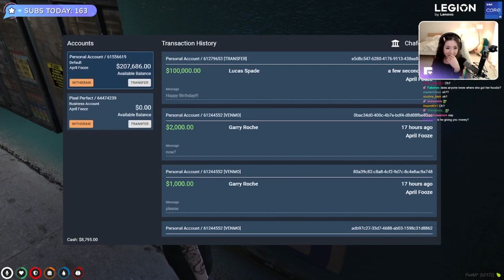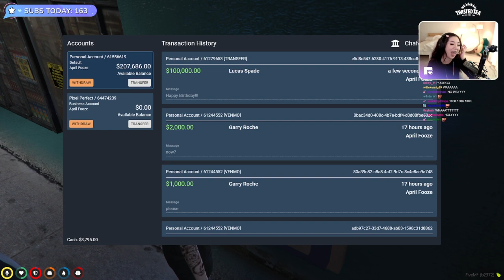MiKiKeiVod "Fuslie" (Part.1) APRIL FOOZE'S BIRTHDAY! :D Grand Theft Auto V ^_^ 04|01|22